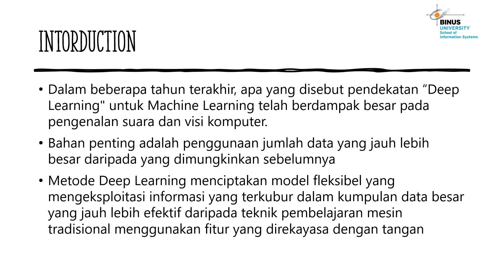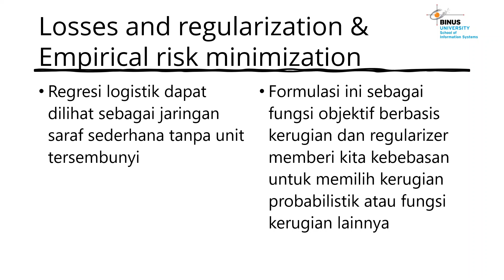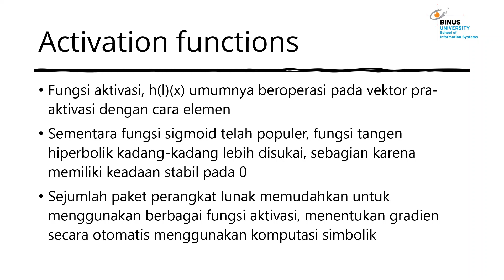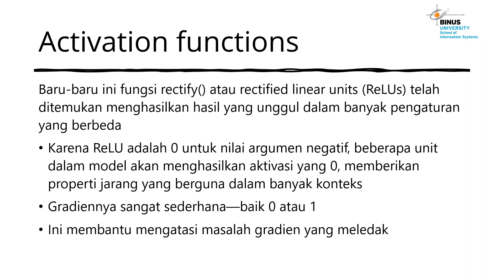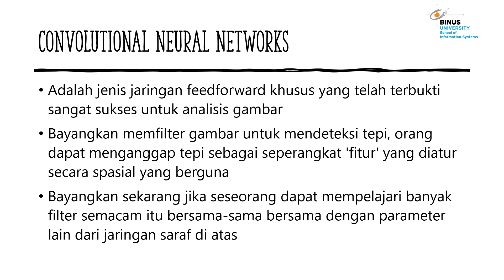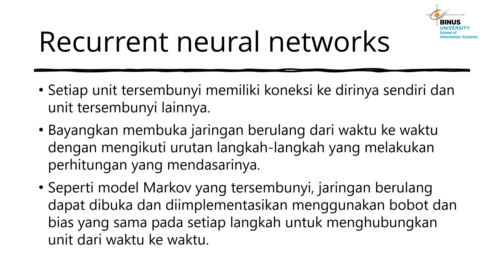Predictive Analytics with Deep Learning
Hai Binusian!

Pernah Mendengar tentang Predictive Analytics?
Cari tau yu tentang Predictive Analytics dengan Deep Learning.